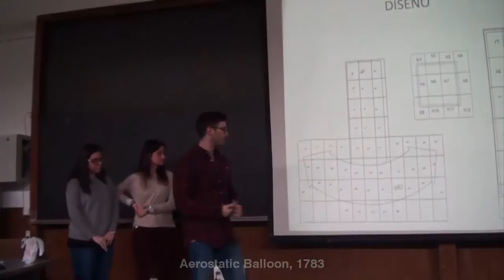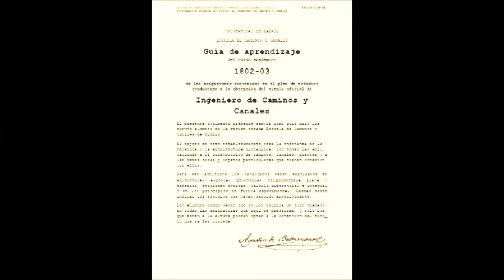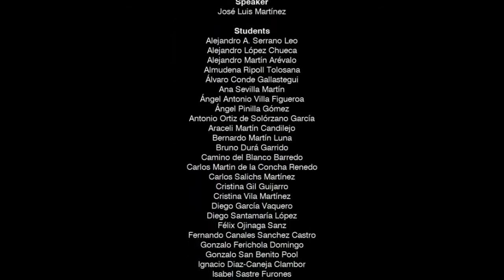Looking for Betancourt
Trabajo documental colaborativo. Una búsqueda abierta, transversal y poliédrica sobre la figura y el legado de Agustín de Betancourt (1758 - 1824), fundador y director de la Escuela de Ingenieros de Caminos y Canales en 1802 e inspector del Cuerpo de Ingenieros de Comunicaciones en San Petersburgo; viajero, ingeniero e inventor, realizó máquinas de vapor, globos aerostáticos, proyectos de ingeniería estructural y planeamientos urbanos y constructivos.

Realizado por los alumnos y alumnas de la asignatura de Arte, Historia y Estética de la Ingeniería Civil de la Escuela de Caminos de Madrid en el marco del proyecto “Heritage of Betancourt”, un convenio de colaboración entre la Petersburg State Transport University (PSTU), la École Nationale des Ponts et Chaussées de París (ENPC) y la Universidad Politécnica de Madrid (UPM), para anticipar la fecha del 1 de febrero de 2018, que coincide con el 260 aniversario del nacimiento de Betancourt.

Director
Jorge Bernabeu

Professors
Mercedes López
Jorge Bernabeu
José Antonio Martín-Caro
Roberto Revilla

Speaker
José Luis Martínez

Students
Alejandro A. Serrano Leo
Alejandro López Chueca
Alejandro Martín Arévalo
Almudena Ripoll Tolosana
Álvaro Conde Gallastegui
Ana Sevilla Martín
Ángel Antonio Villa Figueroa
Ángel Pinilla Gómez
Antonio Ortiz de Solórzano García
Araceli Martín Candilejo
Bernardo Martín Luna
Bruno Durá Garrido
Camino del Blanco Barredo
Carlos Martin de la Concha Renedo
Carlos Salichs Martínez
Cristina Gil Guijarro
Cristina Vila Martínez
Diego García Vaquero
Diego Santamaría López
Félix Ojinaga Sanz
Fernando Canales Sanchez Castro
Gonzalo Ferichola Domingo
Gonzalo San Benito Pool
Ignacio Diaz-Caneja Clambor
Isabel Sastre Furones
Jorge Cimorra Arche
Jorge Jeréz Cepa
Jorge Sánchez Díaz
José Antonio Murcia Ruiz
Laura Fernández de Río
Lourdes Díaz Durán
Luis Navarro Torres-Puchol
Mª Teresa  Quintana Romero
Marcos Arroyo Andrés
Margarita Santiago Ruiz
María Begoña Abeso Nse Mangue
María del Mar Corral Domenge
María García Fernández
María Martínez de Lahidalga de Lorenzo
María Salvador Mejías
Marino Rivera Muñoz
Mario Rodríguez Rodríguez
Marta de Castro Pérez
Marta Güemes Martínez
Marta Melcón de Asís
Mateo Sánchez Gómez
Miren Blázquez del Valle
Miriam García Lorenzana
Noemí Ortiz Rey
Nuria Trapote García
Oscar Mompart Pinto
Pablo Alonso Medina
Roberto Veiga López
Sandro Andrés Martínez
Sara Ballesteros Horcajo

Editor
Oscar Castro Cuartero

Music
Dinah, Solo Monk, Thelonius Monk, 1965

Special Thanks
Miguel Aguiló Foundation
Documentation and Library, Conchita García Viñuela
Maintenance Services
Head of School
School of Civil Engineering
Technical University of Madrid (UPM)